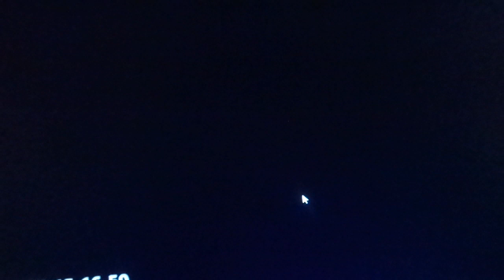Hot lunch Show On kids place live